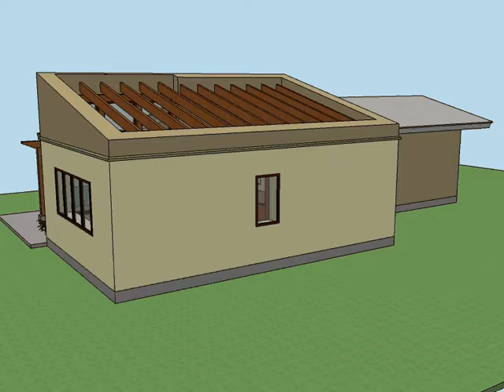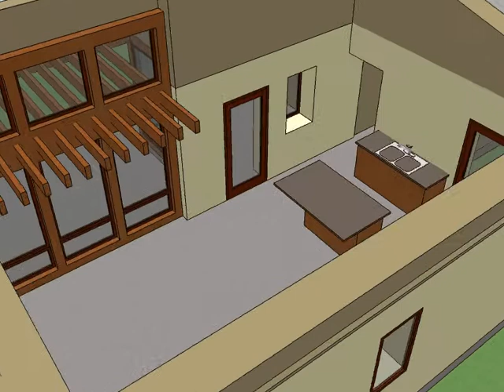Sketchup Strawbale Concept House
A small, smart, sustainable home featuring straw-bale walls and locally harvested wood by Amber Westerman Building Design and Red Beard Woodworks & Artisan Builders in Wisconsin.  We're looking for just the right person or family to customize this home for.  Could it be you?